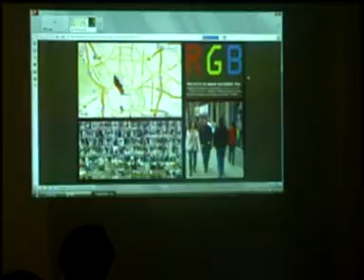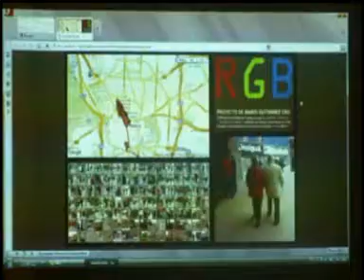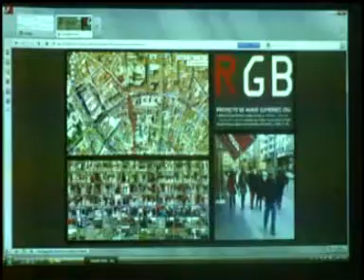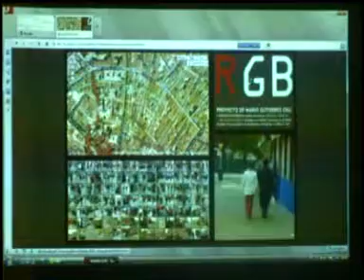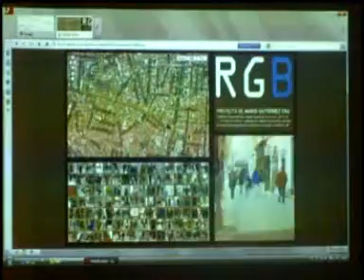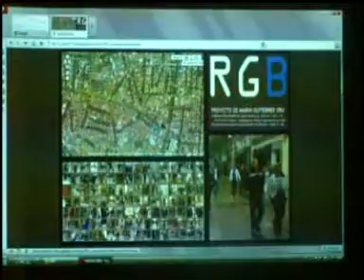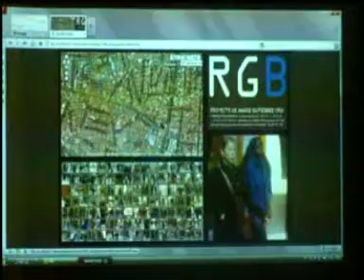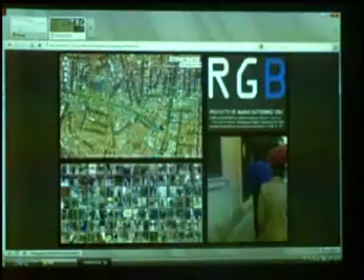"CARTAS DE NAVEGACIÓN URBANA" en el PATIO MARAVILLAS 3 de 10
Sesión crítica final de las jornadas "CARTAS DE NAVEGACIÓN URBANA", organizadas por Paisaje Transversal, celebrada en el PATIO MARAVILLAS de Madrid el 16 de abril de 2010, en la que intervinieron Carlos Verdaguer, Luis Basabe y Uriel Fogué.